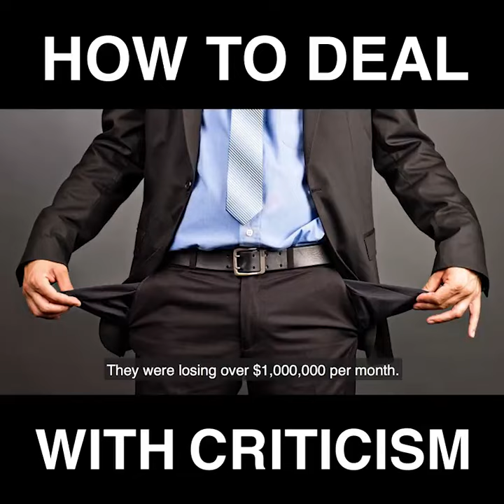How to deal with criticism